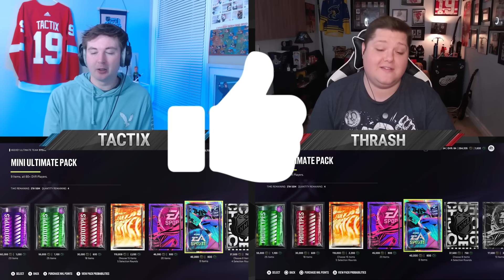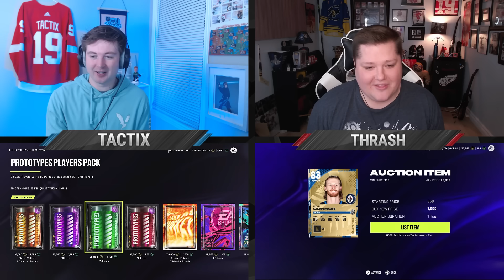NHL 24 GUESS WHO PACK OPENING! w/ Thrash